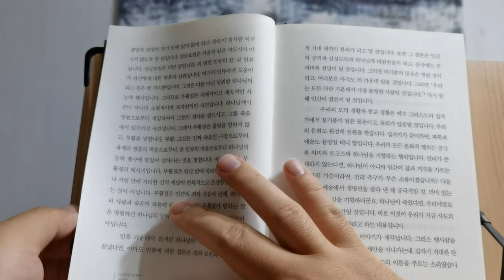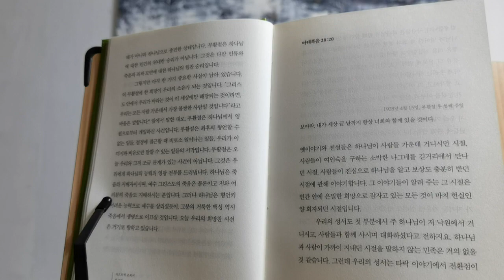[디트리히 본회퍼의 설교]2편 부활절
본회퍼의 [1928년 4월8일 설교]

'그리스도께서 살아나지 않으셨다면, 여러분의 믿음은 헛된 것이 되고 여러분은 아직도 죄 가운데 있을 것입니다.'